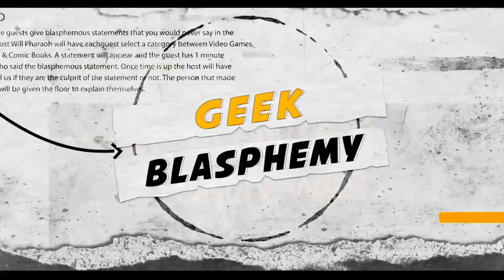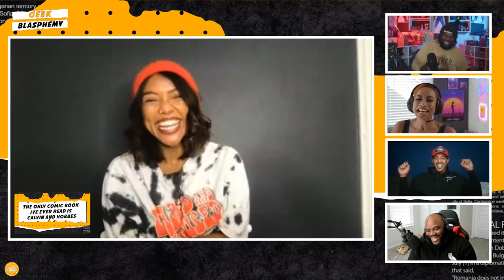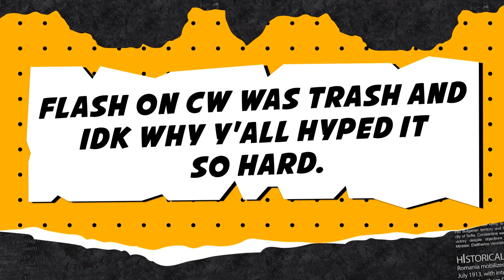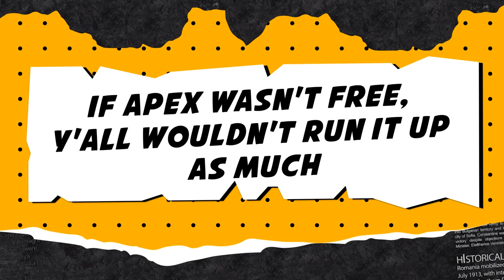The Flash on CW was Trash | Geek Blasphemy | Feat. BunniMightGameU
[CREDITS]

Starring: Young Deuces, Grace Aubry, Chase Anthony, Bunnimightgameu, Sensei LeGlove
Producer: Will Pharaoh
Editor: WPMedia
Created By: Will Pharaoh